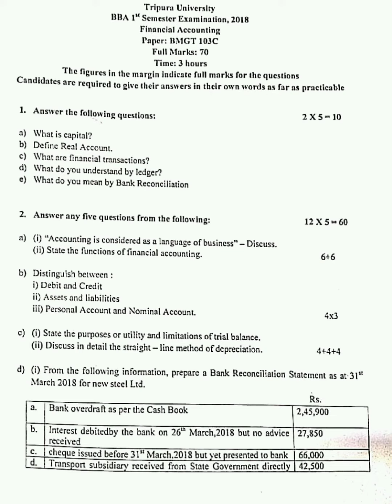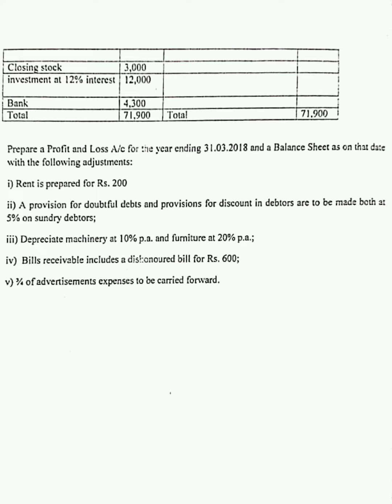Financial Accounting B.B.A. 1st Sem 2018 Tripura University Question Paper